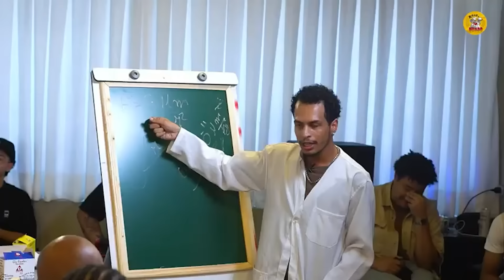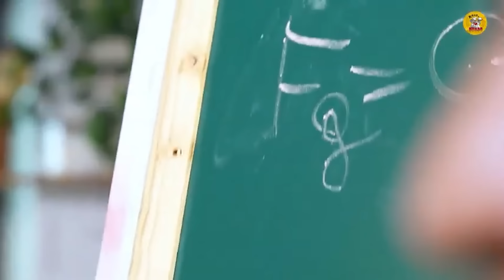MELHORES MOMENTOS DO CALABRESO NO RANGO BRABO